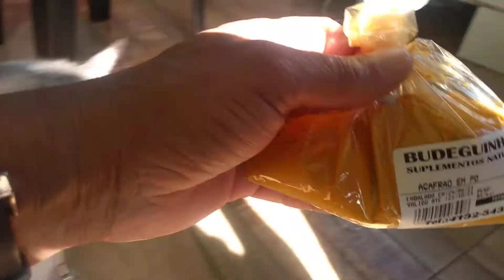Eliminar coceira com açafrão MITO não funcionou com meu gato 🐈funnycat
✅Cuidando Melhor do Seu Gato
Descubra agora como ter um animalzinho mais saudável e feliz

poder ser ingerido também sem problemas por ser até utilizado em alimentos

açafrão contém antibiótico natural
e poder ser ingerido até melhor cura mais rápida .

😺Quem puder ajudar, qualquer ajuda será bem vinda , para comprar a ração para soneca ,ia agradeço a todos
só ajude se você ama ,os felinos
não importa o valor , faça segundo seu coração 💓
Pix